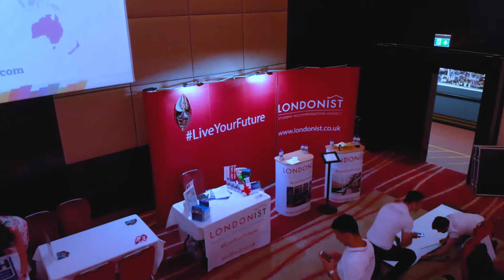ST Alphe Fair Preparation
Londonist DMC is a student accommodation agency located in Central London and since 2013 we provide our clients with both short term and long term accommodations, from 2 weeks up to 51 weeks. We are leaders in finding the greatest home “far from home” for our students and we pride ourselves to offer students a 5 star customer service for a 5 star experience with us and our rooms.

We have now over 14 different locations across London, in zone 1,2, and 3. Our portfolio includes student accommodations in Kings Cross, Spitalfields, Lewisham, Portobello, Highbury, Islington, Station residence and more. We can offer students stylish ensuite rooms, studios and apartment rooms. Students can use all the amazing facilities within the premises, such as gym social and study spaces, and rely on a 24/7 security and maintenance team on site. Other additional services we provide include airport transfer, first day assistance, welcome packs and serviced apartments.

We have a dedicates sales executive for each market: Latin America, Russia & CIS countries, Middle East, Asia and Europe.

We have found many students are looking for the full package in their accommodation which include gyms, cinema rooms and easy to access to underground stations which Londonist can provide. We have noticed that students are also coming for short-term due to them taking short language courses in London.

Londonist HQ is in London but we have opened an office in Istanbul, Turkey in 2018. This year in February 2019, we will open our third office in Shanghai, China due to the vast number of students coming from this region.

Londonist Dmc